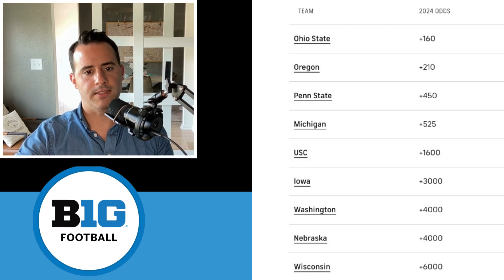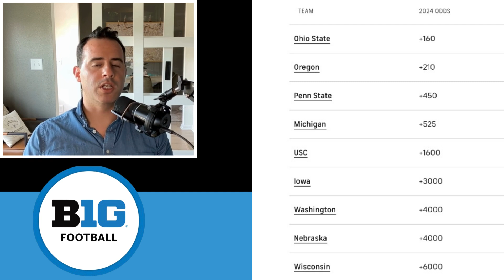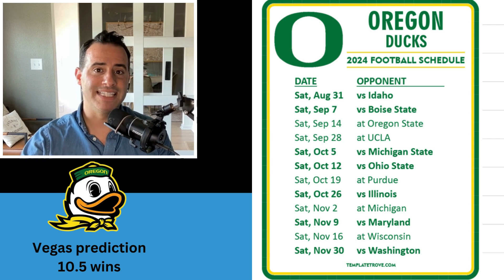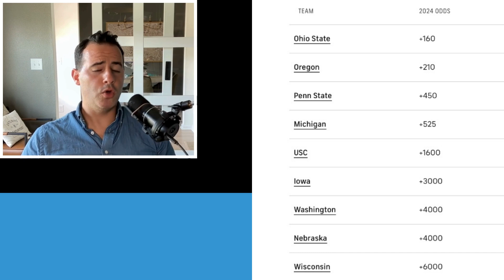WHO WINS THE BIG 10 IN 2024?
Here is our breakdown of who might win the BIG 10 conference in the 2024 season.

We're going to go game by game and break each matchup down. Along the way we will predict the final outcome of each matchup, and predict Alabamas final record on the season.

The SEC as a whole has gone through massive changes this year. The BIG 10 has added Washington, USC, UCLA and Oregon Ducks. We have the Texas Longhorns and Oklahoma Sooners coming into the SEC conference. The road to the SEC championship is now more difficult. We have also had Nick Saban, the GOAT himself retire. We welcome in Kalen Deboer as the new Head Coach of the Crimson Tide. Kirby Smart though is still in charge in the SEC conference. The college football playoffs have also expanded to 12 teams now starting this year. Brent Venables looks to compete with other SEC coaches. Dan Lanning is re tooling. LSU Tigers and Brian Kelly look to replace Heisman winner Jayden Daniel’s. Napiers try's to get the Gators back to a bowl game. FSU looks to get back to playoff contention. The Texas A&M Aggies look to rebound under Mike Elko and the departure of Jimbo Fisher. Mario Cristobal looks to try to build on last seasons campaign. Marcus freeman looks to take Notre Dame to the next level. Colorado Buffaloes under Deion Sanders. Tennessee Vols.

Let's take a close look at each of these games being of season to end.